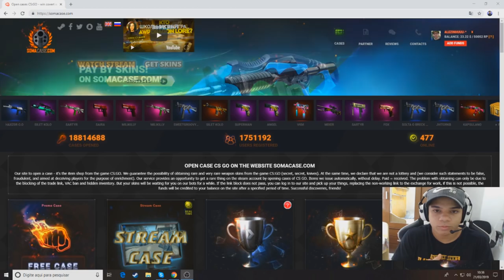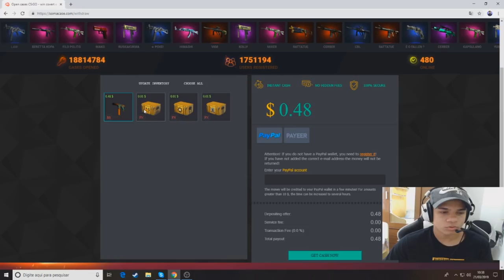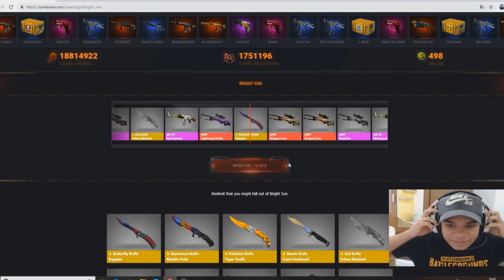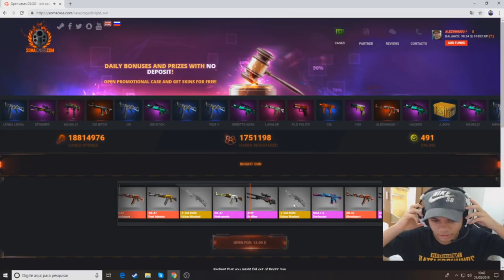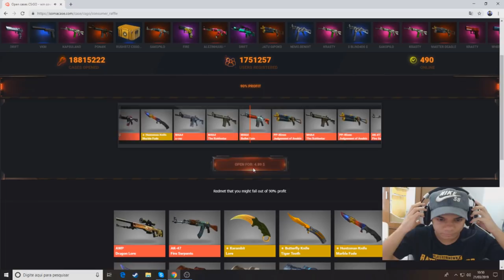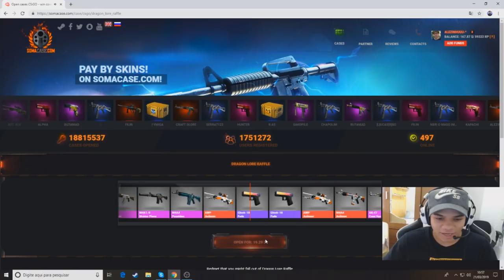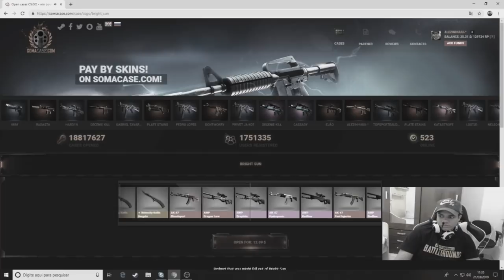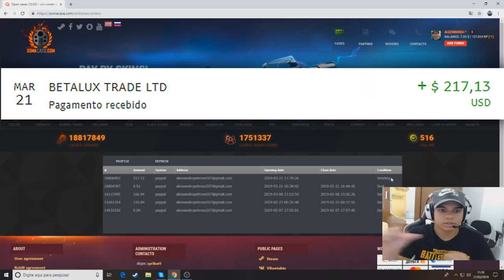OLHA O QUE GANHEI NESSE VIDEO ABRINDO CAIXAS BARATAS! *+R$ 900,00 Reais* [+16] ‹AleArts›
About Business!